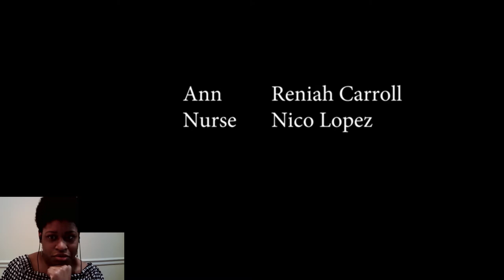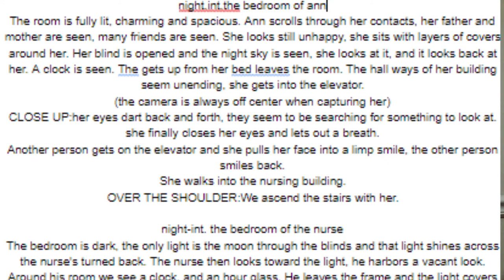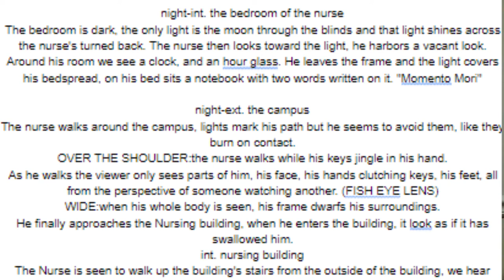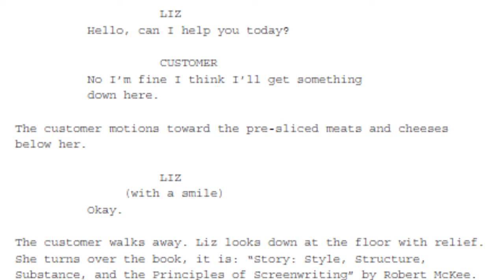Reacting To My First Film + Commentary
This is me reacting to the first film I ever made for CMF (Campus Movie Fest), I wrote and directed it when I was 18 and as you'll see it's a bit embarrassing haha. I hope you like this video, I also wanted to make a video of advice to first time filmmakers of some stuff that I learned so let me know if you'd like to see that.